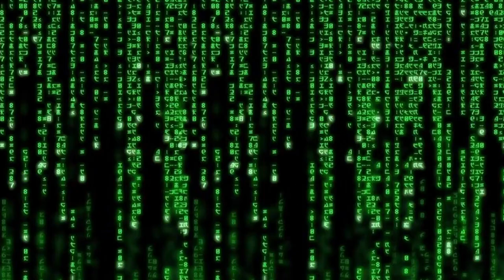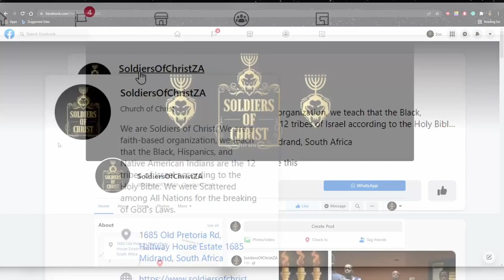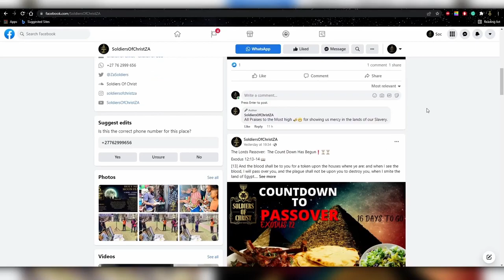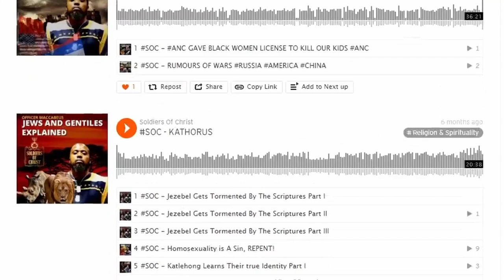SOC | THE DUTY OF MARRIAGE